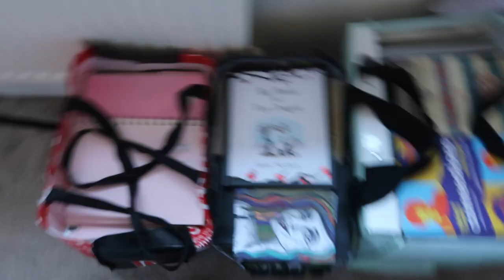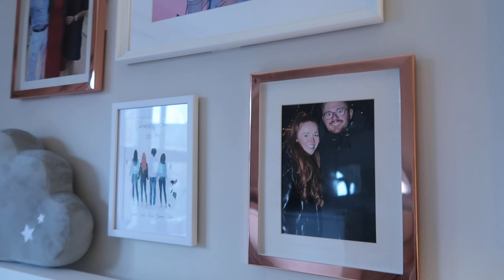I'M MOVING HOUSE A YEAR EARLY?!? MOVING VLOG! - Lucy Stewart-Adams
I'M MOVING HOUSE A YEAR EARLY?!? MOVING VLOG!